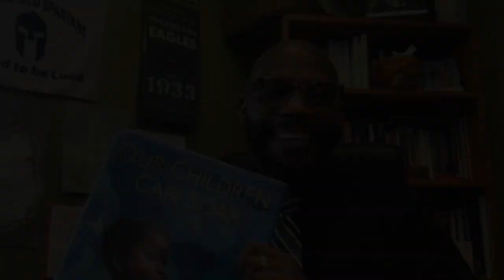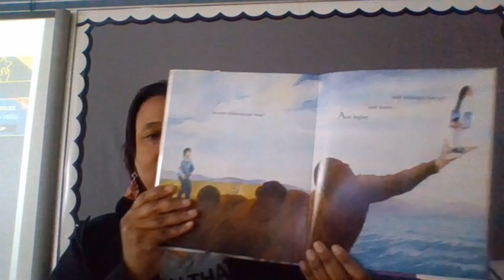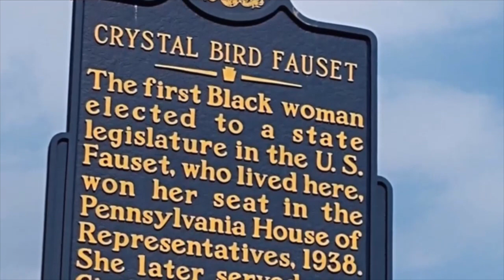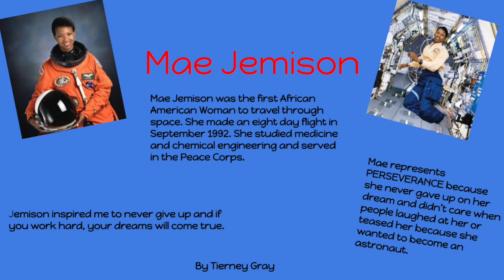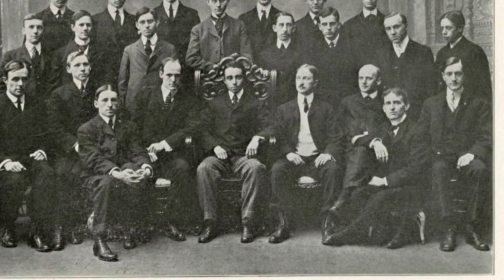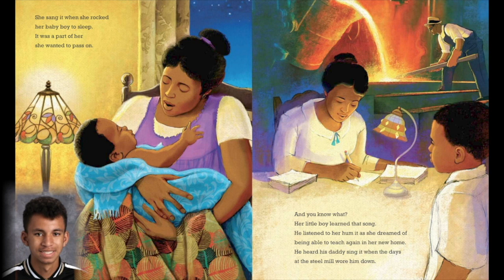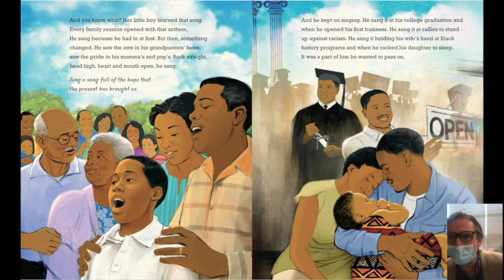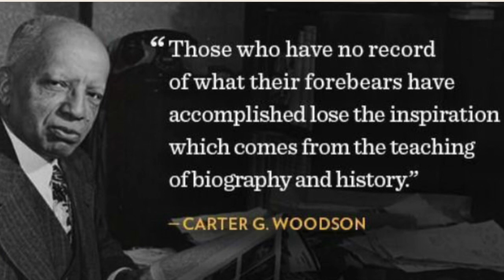SDST - 5th Grade Black History Assembly 2021